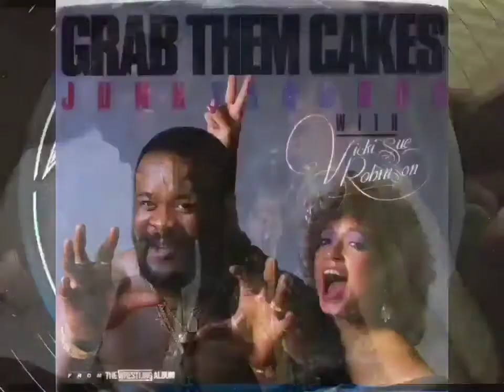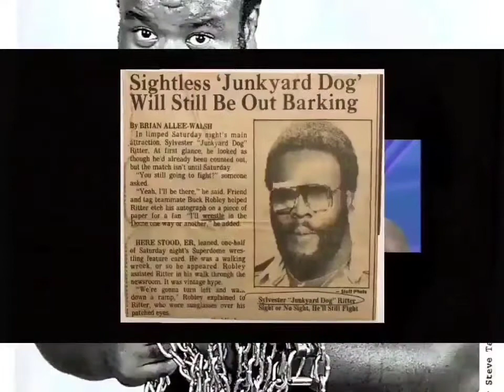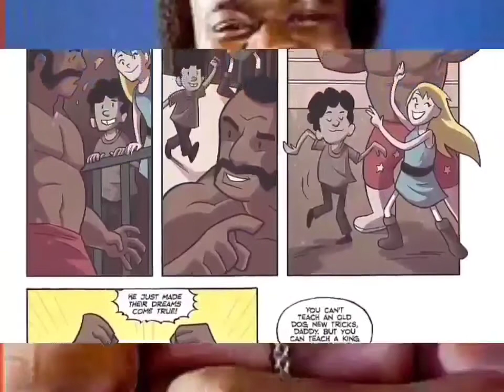JYD & Vicki Sue Robinson - Grab Them Cakes (HQ 8D Arena Effects)(HD 3D Audio Surround Sound)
Well I started this dance, in my neighborhood
Now everybody's doing it, cause it feels so good
All you need is a partner, that knows how to move
And the rest Is real easy, just dig the groove
And when you get yourself started it's hard to stop
You just go for your partners you know what
And then ya' G-R-A-B-T-H-E-M-C-A-K-E-S
Aaaaaaaawwwww, grab them cakes(oooooowwwwwww, is that all you do)
Grab them cakes(and listen, I don't care what it takes)
Grab them cakes(oooooowwwwwww, it's feelin' when you do it to me)

Oooooowwwwwww, come on dog(ah yeah, hrhrhrhrhrrrrrrr, this is the dog
Talkin' to ya mamma, live in his shirt off livin' color)
Well you move to the left, and you move to the right
Then you squeeze your partner with all your might
And then you let your man loose(let him loose)
Then you turn him on out(hhmmm,hhmmm)
Then you do your thing(do it,do it, yeah)
And just scream and shout
And then ya' G-R-A-B-T-H-E-M-C-A-K-E-S, aaaaaaaawwwww, grab them
Cakes(oooooowwwwwww, is that all you do)
Grab them cakes(hey, we don't care what it takes)
Grab them cakes(oooooowwwwwww, that feelin' when you do it to me)
Grab them cakes, ah yeah(come on dog, now oooooooohhhhhhh)
All now ya sound a little bit like the Wolf man again
Ah but this is the dog baby, 310 pounds of nothing but twist en steel
And a little bit of sex appeal baby(ah yes)
HrHrHrrrrrrr, I'm barking at the
Wolves(hhhhhhhmmmmmmmmmm,yeah,yeah,yeah,woooo ow)con't.
Get that left leg going, then your right one
You got it,you got it, you got it, you got it,you got it,you got it
Grab them cakes(ah, he don't care what it takes)
Grab them cakes(ooooooowwwwww, I love that feelin' when you do it to me)
Just grab them cakes(all the kids are gone, all the kids are gone)
Grab them cakes(do it, do it, do it, do it, do it,)
Grab them cakes(I love that feelin' when you do it to me)
Grab them cakes(Get it together, Get it together baby)
Grab them cakes, all the way from New York City(do it, do it, do it, do
It, do it,)
Grab them cakes, said so nice, you had to make it twice

Produced By: Rick Derringer & David Wolff